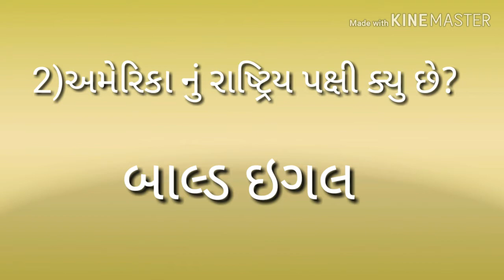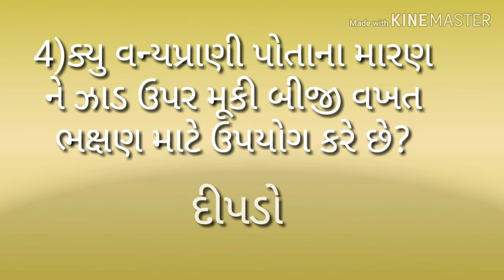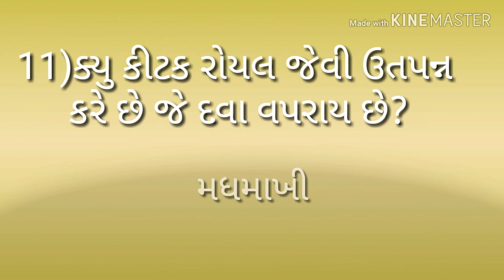Forest guard special ||part 3|| by __gyan__sarthi__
વન રક્ષક ના અભ્યાસ ને લગતા પ્રશ્નો